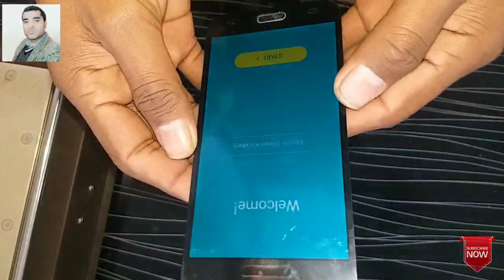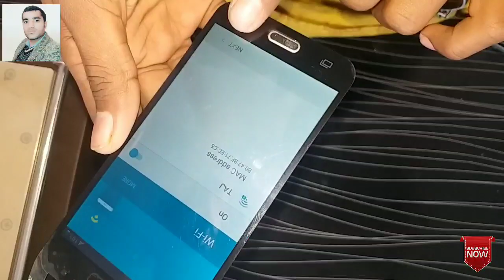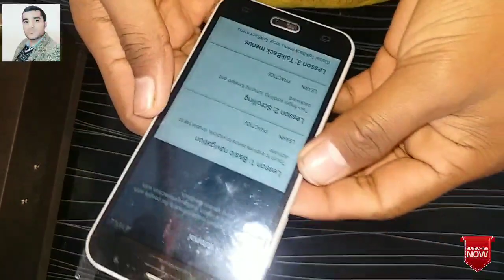Samsung J5 LCD Replacement - Samsung J5 Glass Replacement - Samsung J5 Display Replacement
samsung j5 lcd replacement
samsung j5 display replacement
samsung j5 2017 lcd replacement
samsung j5 glass replacement
samsung j5 screen replacement

lcd-replacement
display-replacement
glass-replacement

Upload by MOBILES DOCTOR & Refrigeration
For More Updates THANK YOU